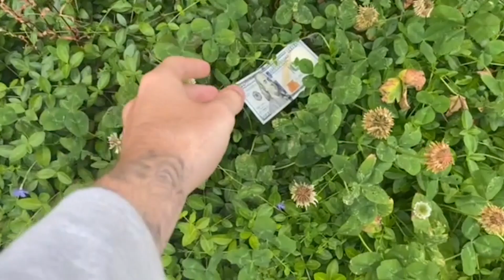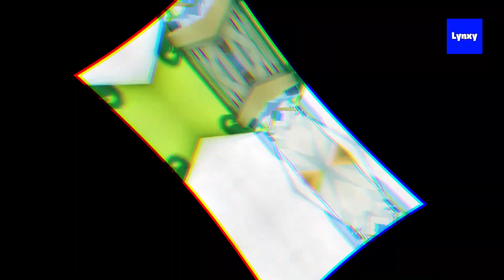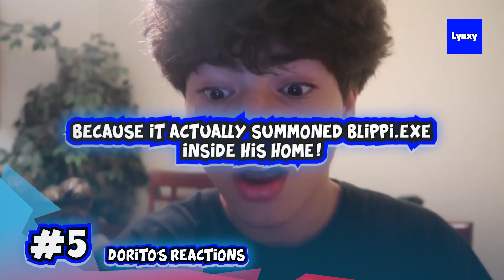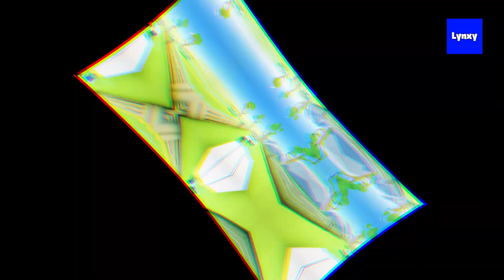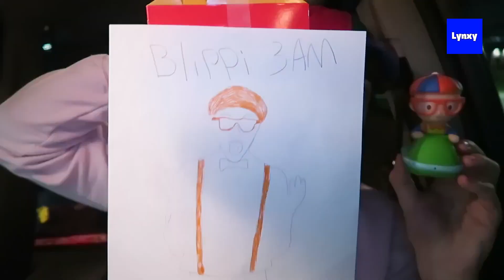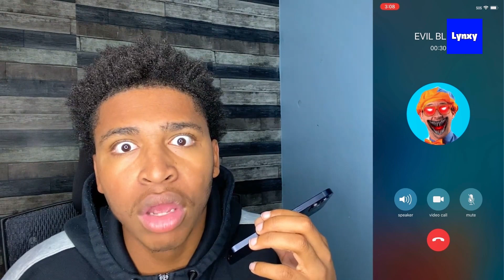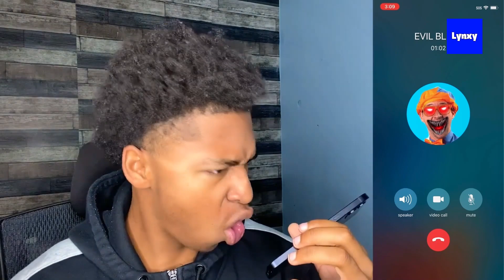6 YouTubers Who Found BLIPPI.EXE In Real Life! (JoJo Siwa, Aphmau & SSSniperWolf)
6 YouTubers Who Found BLIPPI.EXE In Real Life! (JoJo Siwa, Aphmau & SSSniperWolf)  Enjoy. Inspired by: acey, blitzy, blippi,blippi.exe,blippi.exe in real life,blippi found in real life,blippi reaction,

The purpose of this video is to not only inform and educate our viewers but also entertain them.